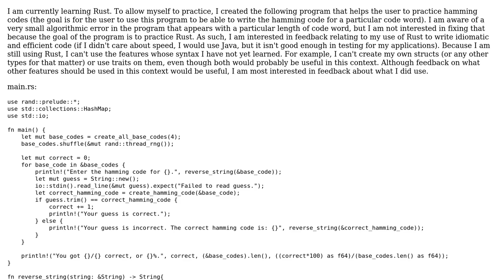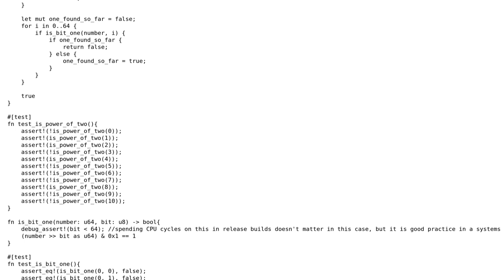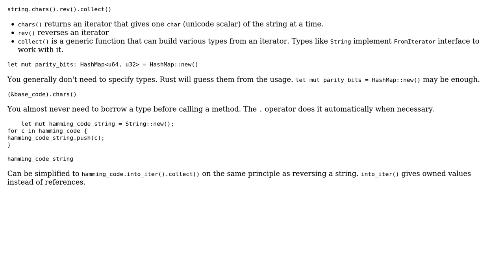Code Review: Rust Hamming Code Quizzer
With thanks & praise to God, and with thanks to the many people who have made this project possible! You are responsible for your own actions.